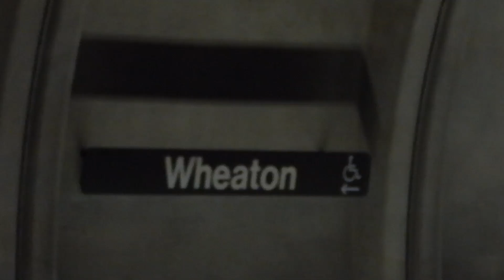DC Metro, Wheaton station, longest escalator in the Western Hemisphere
After visiting the Bethesda and Friendship heights stations and being astonished by the length, I had heard there was a longer one here at Wheaton. Takes about 3 minutes each way.